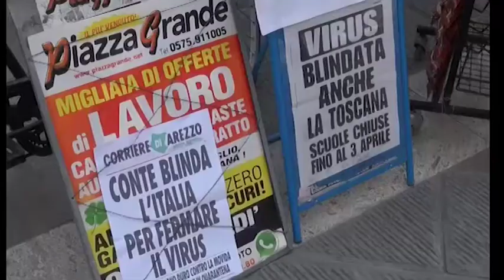"Rimettiamo in moto la macchina Arezzo", le proposte Pd per la prima seduta on line del Consiglio